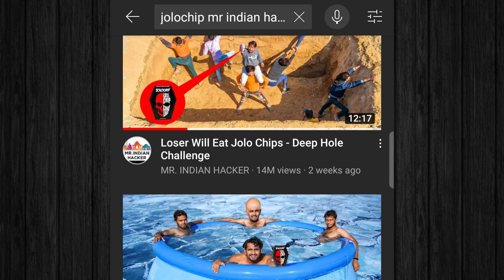Jolo chip एक नया नौटंकी । Worlds spicy chip Jolo chip challenge viral Trend || Vinay Kumar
This video is just a joke. Hope you like it very much.

pe sampark Karen 😄

Cradit
Crazy xyz
Vivah football
Viwa brothers
Mr Indian Hacker
Wake'N'Bite

by- Vinay Kumar
Jolo chip challenge india
World hottest chip